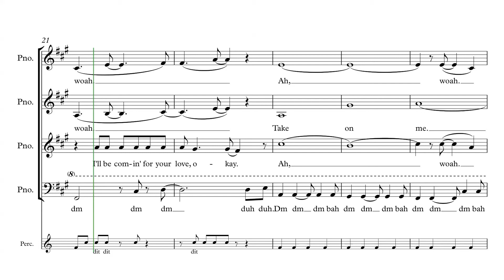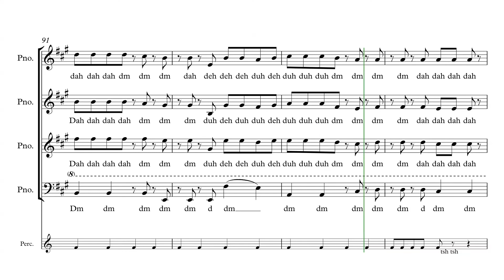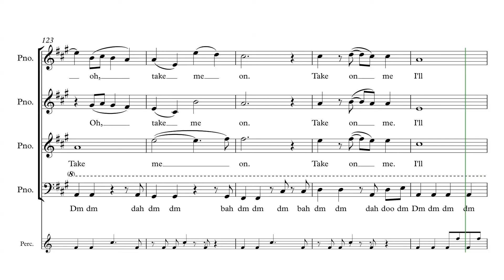Take on Me SOPRANO SATB Parts Predominant